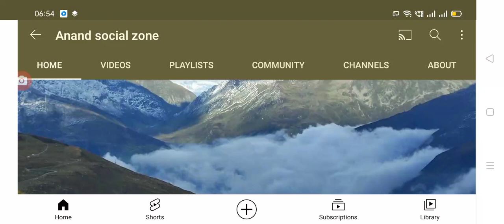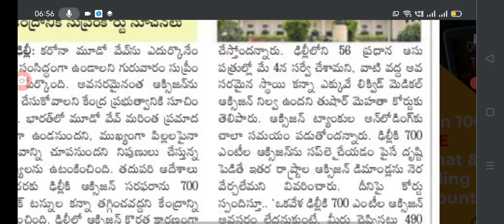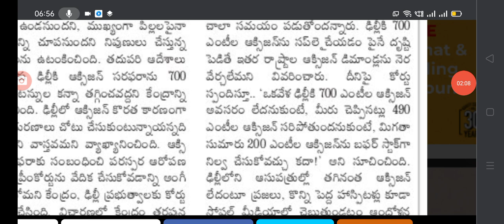supreme court tells to central and states for covid-19 third wave latest update today.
Hello everyone today update is supreme court tells about covid-19 third wave latest update today.@Anandsocialzone